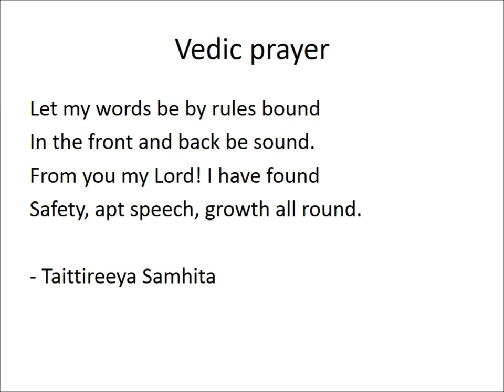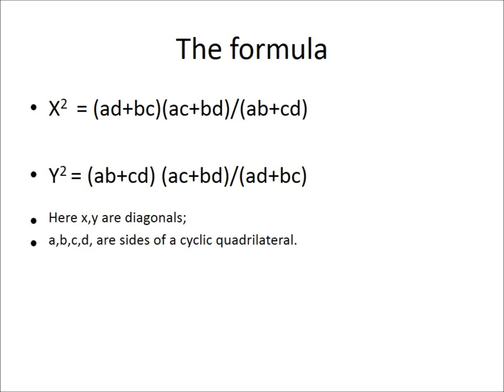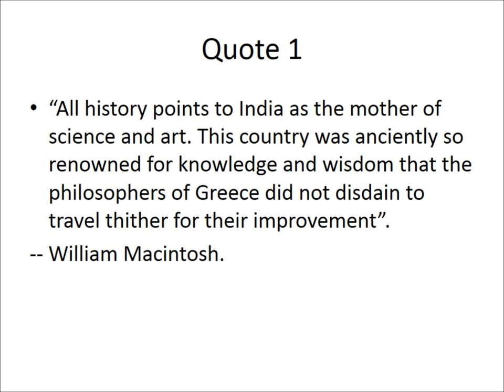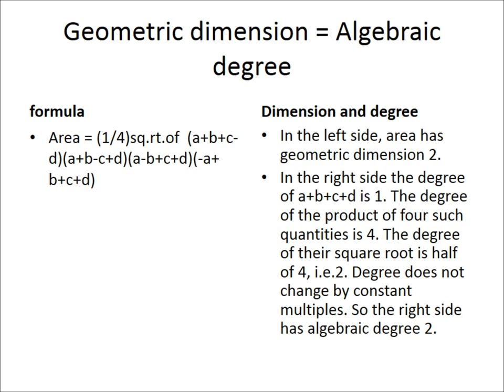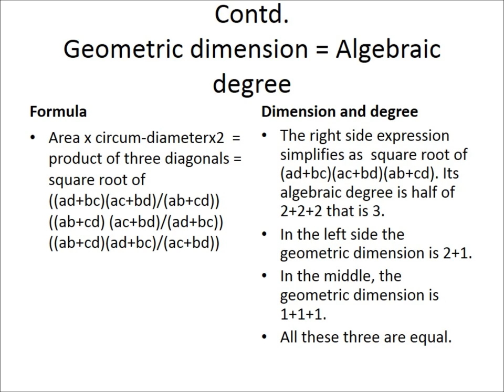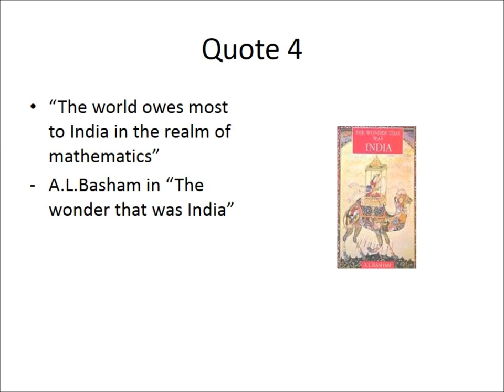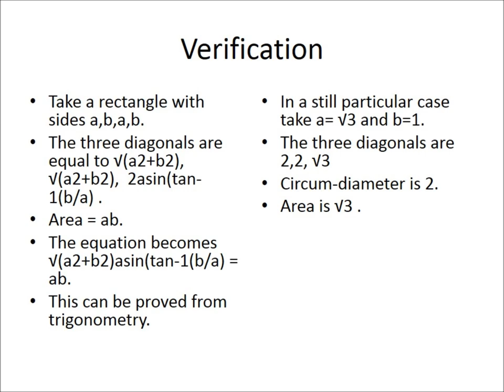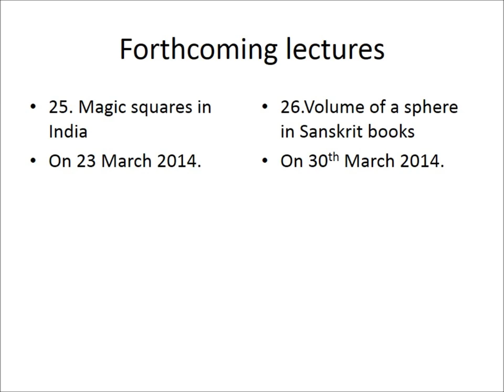Part 024 - Diagonal Formula in Old Sanskrit Books - Lecture in Tamil - Navalpakkam Dr.Kannan Swami